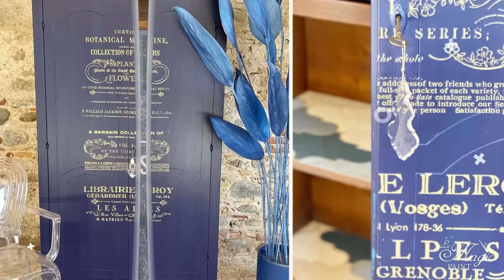Restauro e restyling per questo tavolo francese!Chalk Paint fai da te®!!DIY Elisa & Magic Paint.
0:00 - Introduzione

1:34 - Sverniciare il tavolo
6:06 - Rimozione dello Sverniciatore
8:26 - Seconda mano di Sverniciatore
9:40 - Rimozione del secondo strato di sverniciatore
10:57 - Capire se lo sverniciatore ha fatto effetto
11:32 - Eliminare i residui di sverniciatore
14:32 - Eliminare i residui di polvere
15:35 - Colorare con il Nuit d'Amour
18:14 - Ritocchi
19:42 - Capire se il colore è asciutto
19:56 - Far Risaltare i fregi con le spugnerà abrasive
23:04 - Stesura del protettivo satinato
26:29 - Come e Perché usare il Protettivo Marron Glacé Satin

- Sverniciartore Magic Paint

- DOVE ACQUISTARE -

- CONTATTI -

lamagicpaint

lamagicpaint